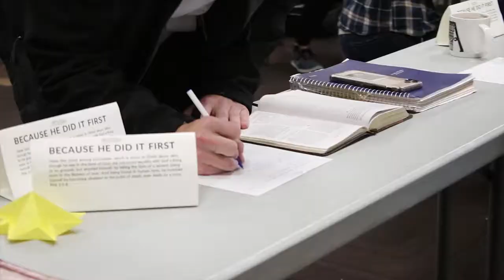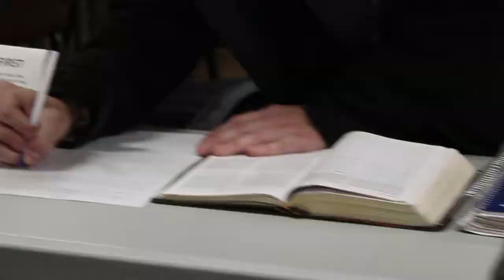DTS Week 7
Forgiveness & Repentance